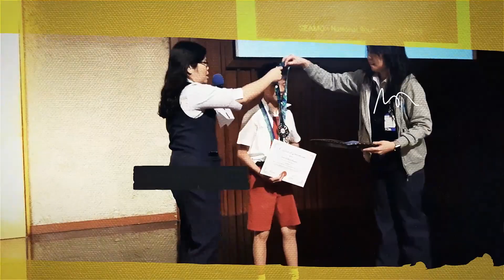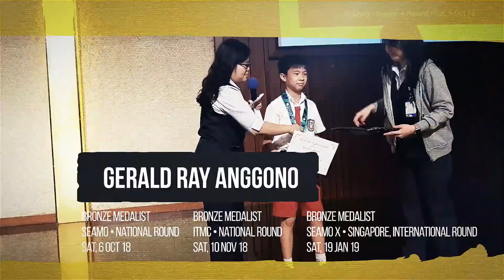IICS Elementary in SEAMO and ITMC Mathematical Competition 2018-2019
IICS Elementary students took part in the Southeast Asian Mathematical Olympiad (SEAMO) 2018 on the 6th of October 2018 in Jakarta.
Congratulations to the awardees:
1. Annabelle Rei Tjahjadi (4.1) - Bronze
2. Adriel Djunaedi Pusponegoro (4.1) - Silver
3. Gerald Ray Anggono (5.2) - Bronze
4. Madeleine Nicole Jie (6.4) - Silver

The medalist of SEAMO 2018 represented their country in the extended round, SEAMO X.
SEAMO X was held in Singapore on the 19th of January 2019.
Gerald Ray Anggono (5.2) got the bronze medal in SEAMO X 2019.

IICS Elementary students also took part in the International Thailand Mathematics Contest (ITMC) 2018 National Round that was held on the 10th of November 2018 in Jakarta and won some medals.
1. Annabelle Rei Tjahjadi (4.1) - Bronze
2. Adriel Djunaedi Pusponegoro (4.1) - Silver
3. Gerald Ray Anggono (5.2) - Bronze
4. Ruby Lim (5.3) - Bronze
5. Ethan Shawn Poernama (6.3) - Bronze

Encouraging words and supporting prayers from parents and teachers play a big role in students accomplishments. May all achievements be a motivation for them to continue learning and glorifying God because all could be done only by God’s grace. Let's give all the glory to God! Thank you for all participants!